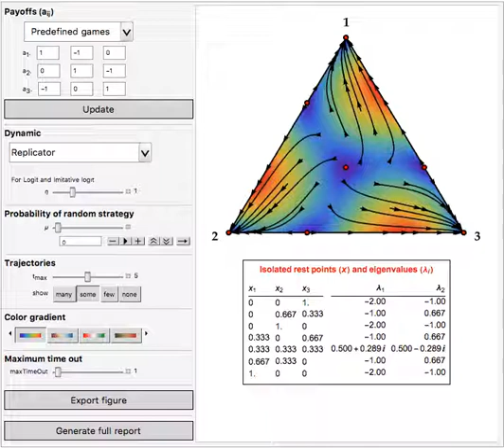EvoDyn-3s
EvoDyn-3s is a Mathematica computable document to analyze evolutionary dynamics in 3-strategy games.

EvoDyn-3s generates phase portraits of evolutionary dynamics, as well as data for the analysis of their equilibria. The considered evolutionary dynamics are ordinary differential equations based on adaptive processes taking place in a population of players who are randomly and repeatedly matched in couples to play a 2-player symmetric normal-form game with three strategies. EvoDyn-3s calculates the rest points of the dynamics using exact arithmetic, and represents them. It also provides the eigenvalues of the Jacobian of the dynamics at the isolated rest points, which are useful to evaluate their local stability. The user only needs to specify the 3x3 payoff matrix of the game and choose the dynamics.